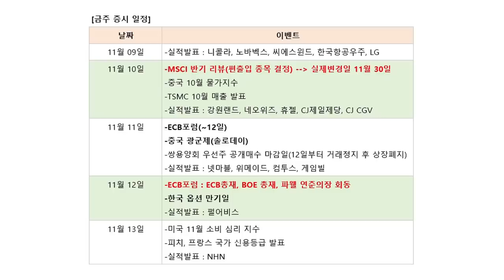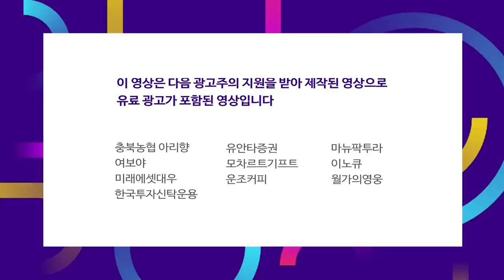환율 떨어지고 외국인 들어오고.. 국내 증시는 긍정적 심리 반영중 f.염승환 차장